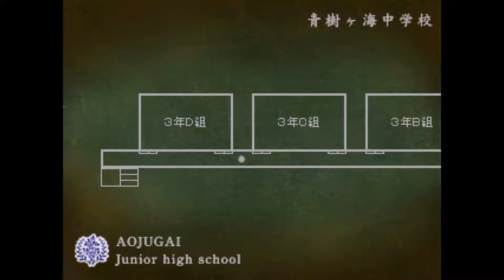これで５作目だからもう怖くないもんっ！！【怨みっ子 -つぐのひ異譚2-】実況 第二話 Part1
第二話はダブル主人公システム！！

主人公格２人より先生の方がキャラ濃いってなんなのよ！？